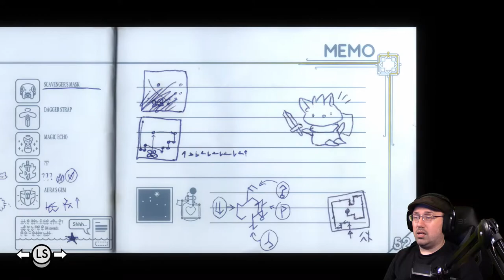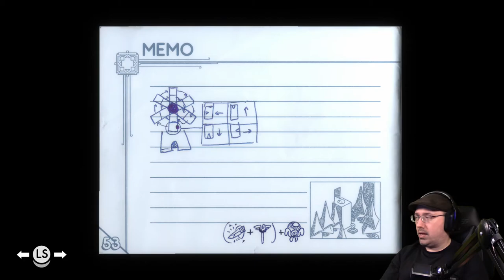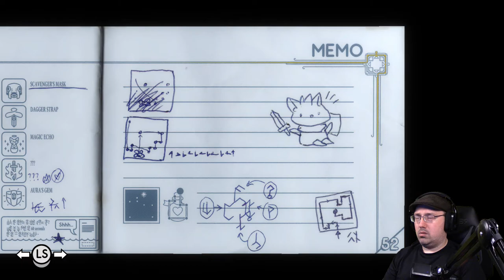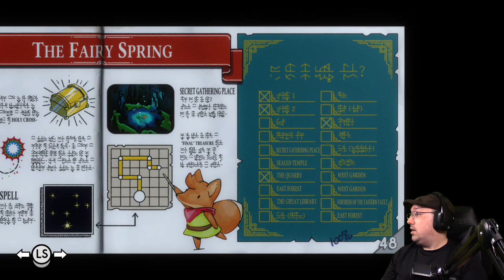The Holy Cross Reveals All That Is Hidden || Tunic #15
There is still yet a more powerful power in the world of Tunic yet to be utilized...
Your controller's D-Pad!